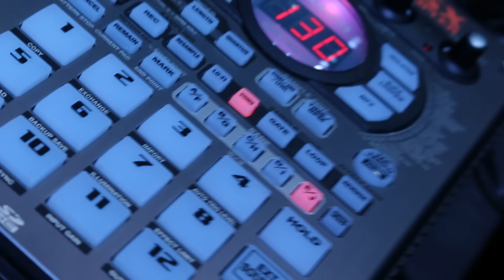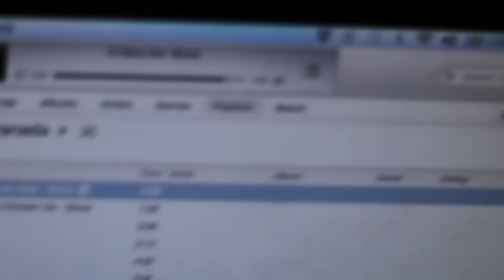Dutch Newman at The Granada 1/12/16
Dutch Newman opens up for KottonmouthKings and brings out Joey Cool and JL of B Hood to form 3thehardway! filmed by Lino Brown from Well Cultured.